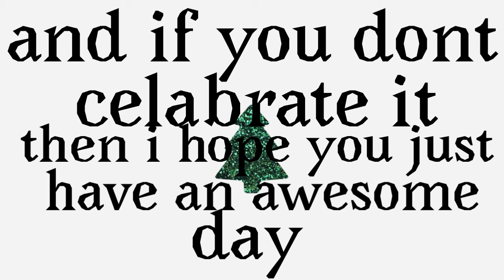Cute meme 🎁🎁🎄🎄 merry Christmas!